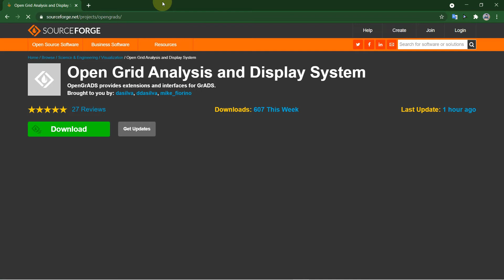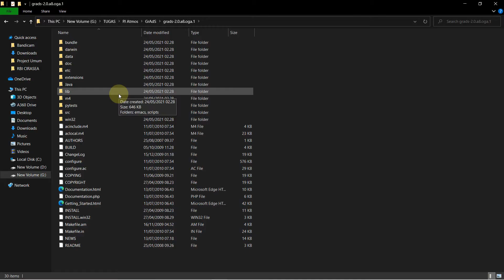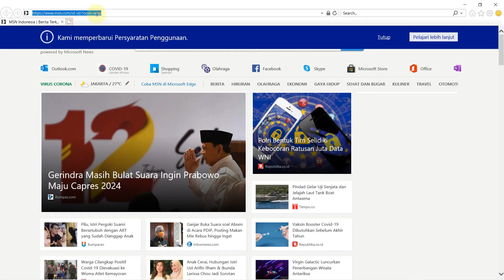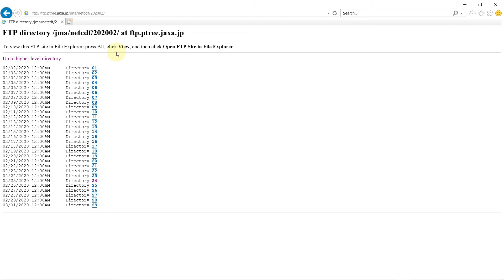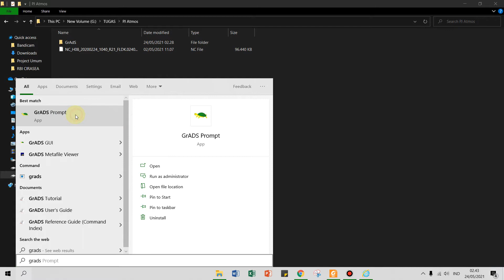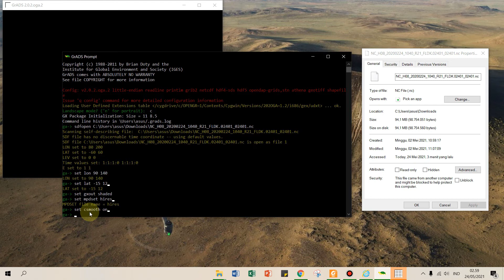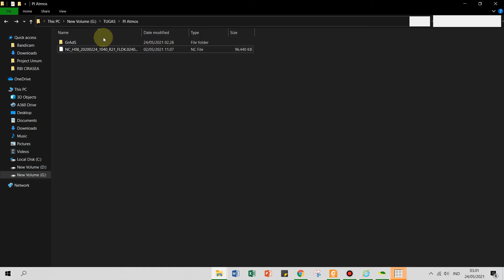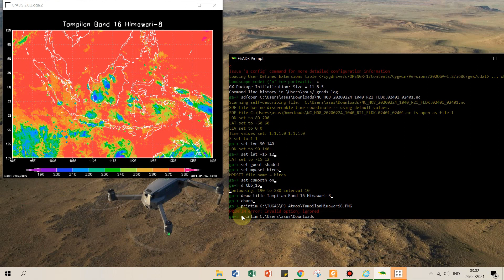[Tutorial GrADS] Cara Kilat Menampilkan Data Himawari-8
The Grid Application Development Software (GrADS) adalah perangkat lunak untuk aplikasi ‘grid’ dan termasuk perangkat tingkat menengah bagi pengguna yang dikembangkan oleh Center for High Performance Software Research, Rice University, Houston (Rice University, 2012)
Data biner hanya bisa dimengerti apabila sudah diterjemahkan dengan suatu program atau software yang cocok, karena data biner sendiri ada bermacam-macam jenis. Data yang dihasilkan dari simulasi DARLAM termasuk dalam kategori data biner yang disebut dengan netCDF (network Common Data Format).
NetCDF dirancang oleh Unidata Program Centre di Boulder, Amerika Serikat. NetCDF banyak dipakai untuk menyimpan data ilmiah khususnya data iklim, karena data dengan format ini tak tergantung pada jenis mesin komputer yang digunakan. Data dengan format netCDF dapat digunakan dalam berbagai macam sistem operasi seperti Windows dan Unix, dan pada berbagai jenis mesin komputer seperti PC IBM atau DEC Alpha.

Video ini akan menuntun anda mulai dari tahapan mengunduh perangkat lunak GrADS hingga Eksport Data Himawari-8.

Situs untuk mengunduh perangkat lunak GrADS dapat diakses pada laman berikut ini.

Data Himawari-8 dapat diunduh melalui laman berikut ini.

Dibuat Oleh:
Muhammad Arrafi (1805559)
Kelas 6B Peminatan PJ dan SIG

Mata Kuliah :
Penginderaan Jauh Untuk Atmosfer

Dosen Pengampu :
1. Prof. Dr. Ir. Dede Rohmat, M.T.
2. Riki Ridwana, S.Pd., M.Sc.